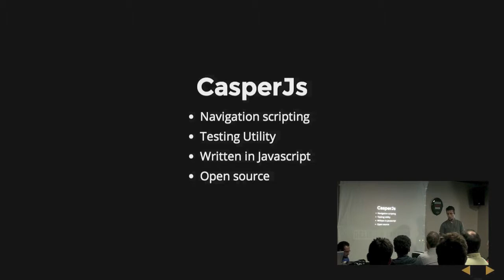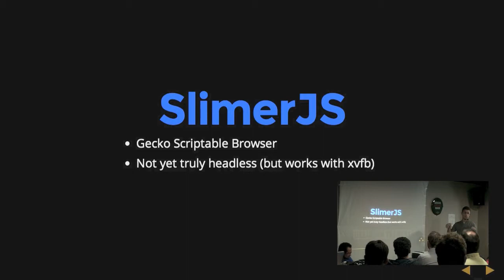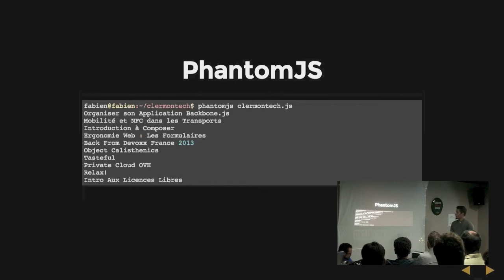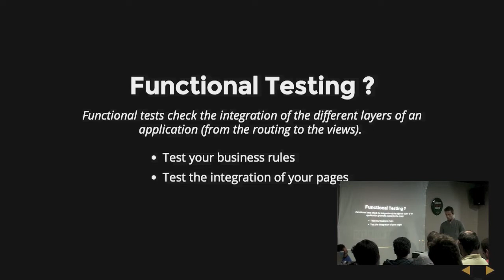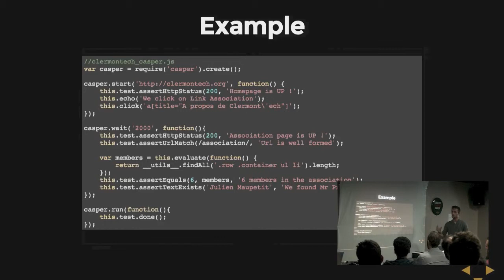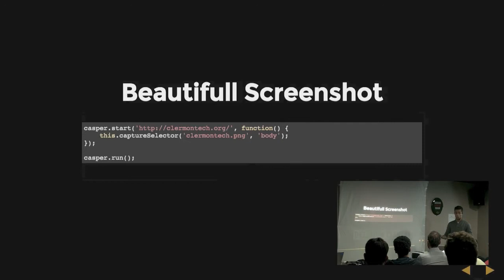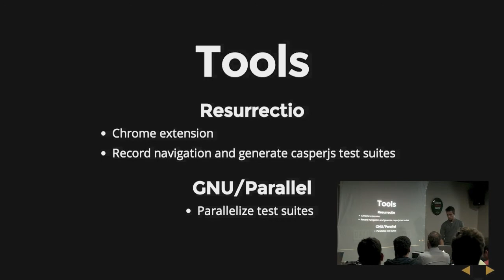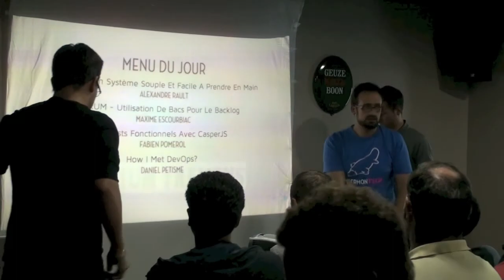Clermont'ech APIHour #4 - Fabien Pomerol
Titre : Les Tests Fonctionnels Avec CasperJS
Résumé : Présentation de l'utilitaire JavaScript CasperJS basé sur PhantomJS avec un retour d'expérience sur son utilisation pour des scénarios de tests fonctionnels.
Date : 12 septembre 2013
Lieu : Le Délirium Café Clermont-Ferrand